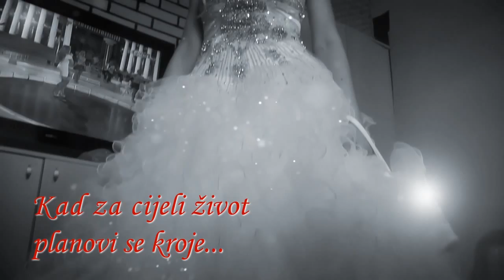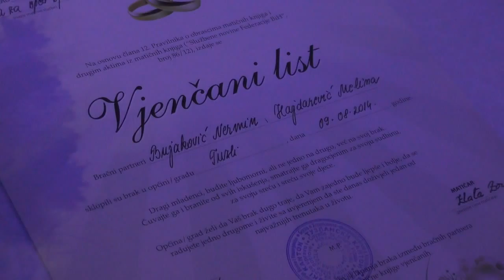Svadba Tuzla ♡Nermin&Melina♡